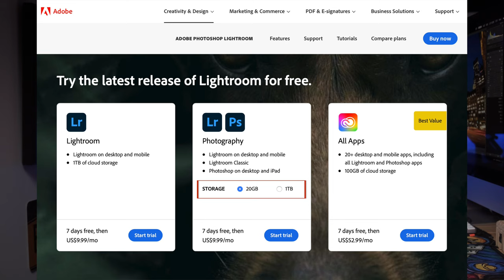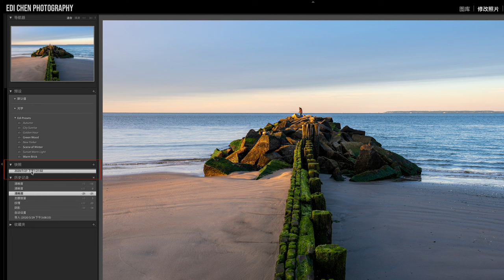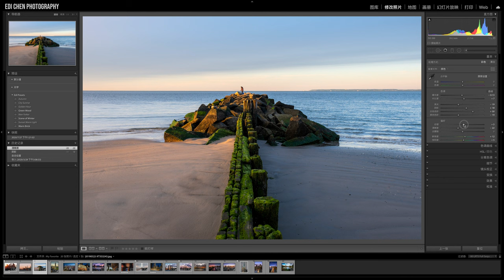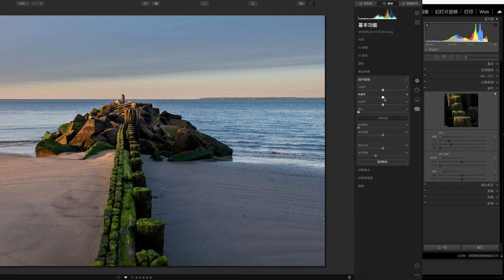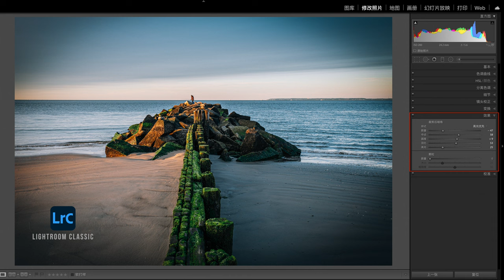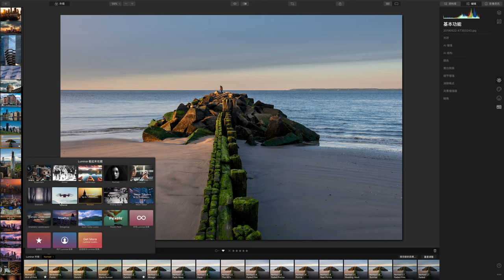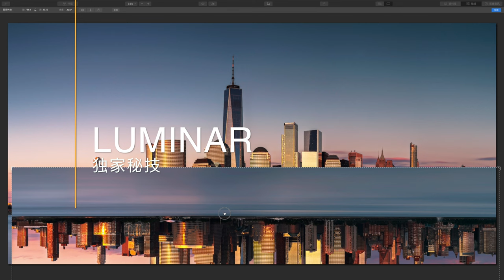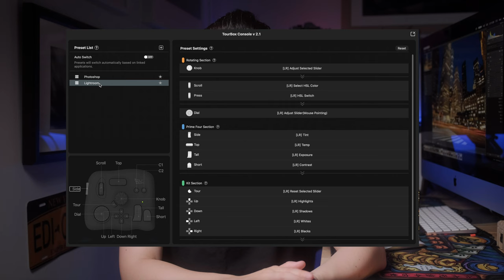【摄影后期软件】Lightroom vs Luminar这两个摄影后期软件哪个对新手更友好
本期内容目录：
0:00 前提介绍
1:07 市场售价
2:45 操作界面
3:35 功能差异
9:32 独家秘技
13:01 配件支持